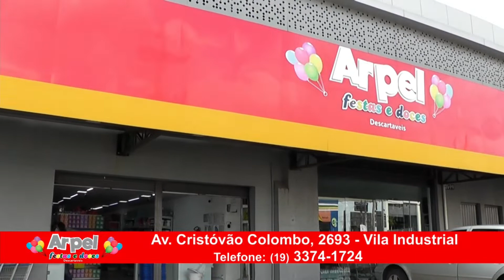Arpel artigos para festas 23 02 22